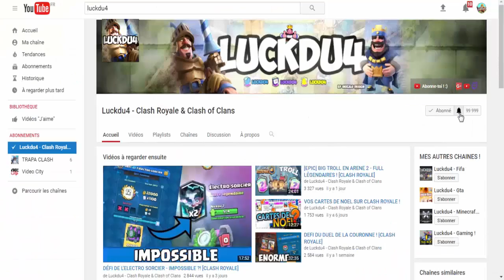CLASH ROYALE - DÉFI DU COMBAT MIROIR + PACK OPENING !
Nouvelle vidéo Clash Royale sur le défi du combat miroir et pack opening

Bonjour à tous on se retrouve pour une vidéo sur : 'CLASH ROYALE - DÉFI DU COMBAT MIROIR + PACK OPENING !'

Bon Visionnage !